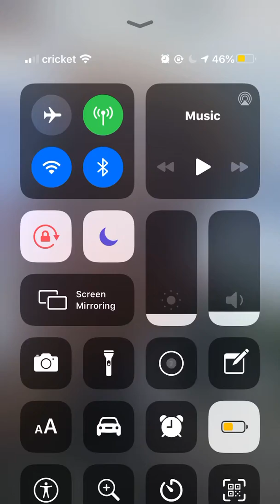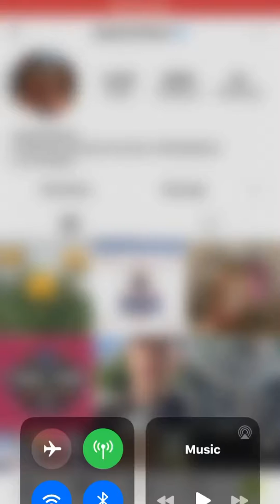Joey McIntyre live : )) miss seeing they face. true nkotb fan here.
joey live on instagram.